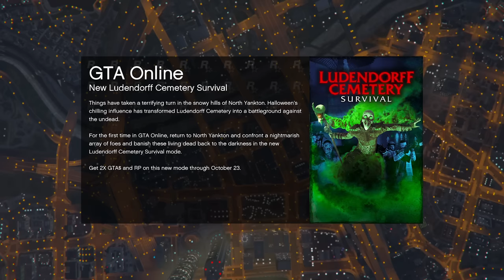IGRALI SMO TRKU U GTA 5 ALI SA NAJLUĐIM KRAJEM DO CILJA IKADA!! (smijeh do suza)